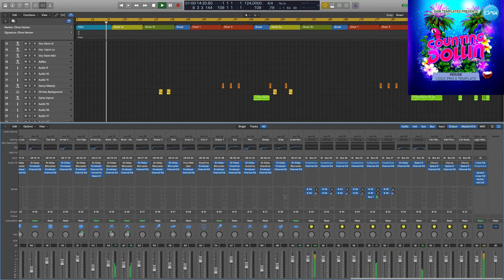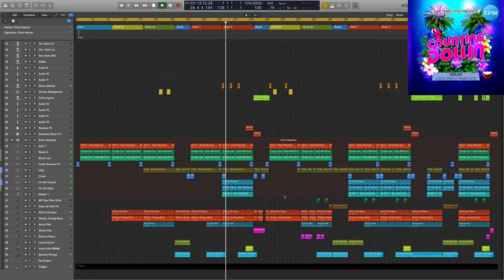House Logic Pro X Template Count Down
Genre: House
BPM: 124
Produced: BY Maxim Dergunov
DAW: Logic Pro X
Vocal: only preview not included